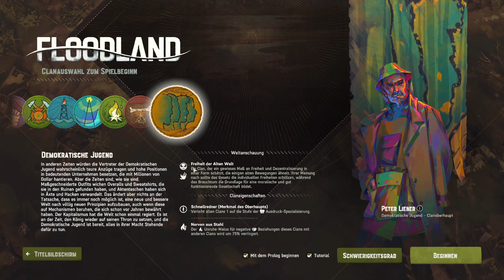Floodland UPDATE 1.2 - Was ist neu?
Floodland hat sein größtes Update seit bestehen erhalten!!